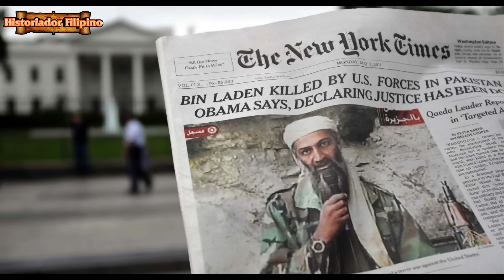ALICE GUO PALIT ULO SA NOTORYUS NA SINDIKATO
HistoriadorFilipino Alice Guo#Gregor Haas#Indonesia# Mag dedemand kaya ang Indonesia ng pamalit ulo sa wanted ng pinas na si Alice Guo?